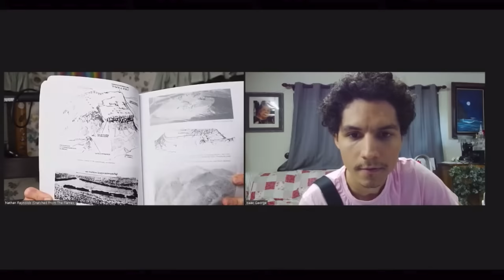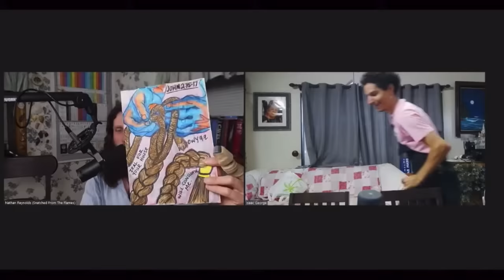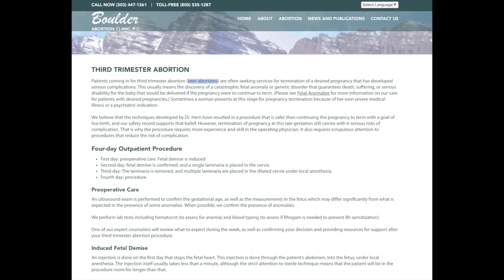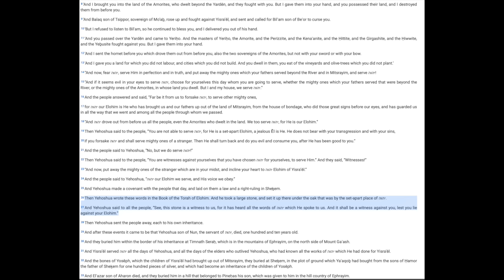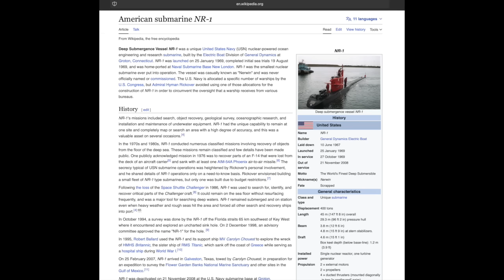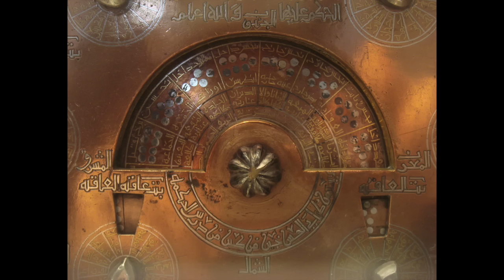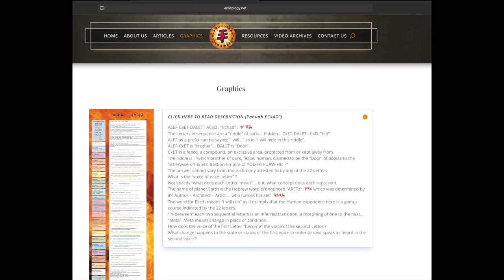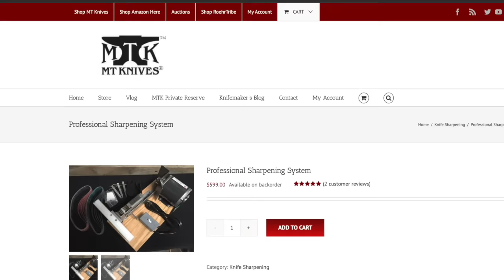Reptilians Military Secrets & Hawaii’s Hidden History (Hebrew Hawaii Interview)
What is lurking in the lands beneath your feet? Nathan joins Hebrew Hawaii for a dynamic dance across time. What is the hidden history of Hawaii? How can we learn from the secret projects of the military to overcome the clear and present danger stalking in the darkness.

WORLDS BEST NECK KNIFE Mercy & Truth Knives - Support the Gibborim